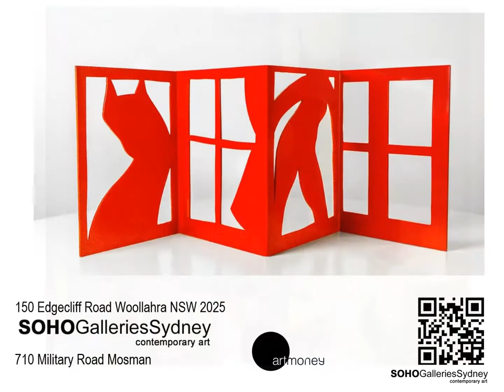Soho Galleries Sydney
sohogalleries.net
Soho Galleries Woollahra Sydney  - contact sohogalleries.net
art online sohogalleries.net
Innovative Contemporary Art -Soho Galleries Sydney & Graphis Art Framing
Eastern suburbs - 150 Edgecliff Road Woollahra NSW 2025
 North Shore -  710 Military Road Mosman  Paintings, sculpture, wall relief, work on paper, art framing
Artmoney purchase options Sydney Australia - artmoney.com.au
Artonline sohogalleries.net  - Ph- 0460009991 -Soho Galleries Sydney locations -
150 Edgecliff Road, Woollahra Sydney  & 710 Military Road Mosman -
Contemporary art, sculpture & art Framing - Sydney Australia -Artwork enquiries visit sohogalleries.net
Artonline - sohogalleries.net  Soho Galleries Sydney  Ph - 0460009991